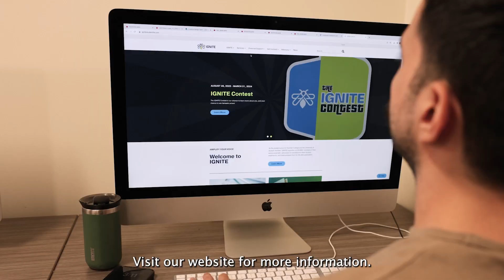Learning Essentials Support for Students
We get it; school is expensive, but IGNITE is here to help!
In partnership with Humber Advancement and Alumni, our Learning Essentials Support service is designed to help students cover the cost of their program’s learning essential items of up to $500 a year.